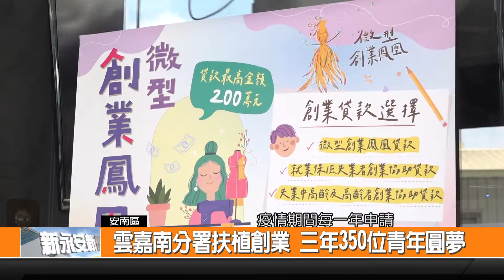雲嘉南分署扶植創業 三年350位青年圓夢-新永安新聞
很多年輕人都想要自己創業當頭家，不過因為牽涉到資金、經營管理等問題，有很多人就放棄這個夢想，70幾年次的李立安，因為對茶飲很有興趣，堅持天然健康的概念，加上尋求政府的創業貸款支持，自創品牌，目前在臺南已經是10間連鎖茶飲店的頭家。